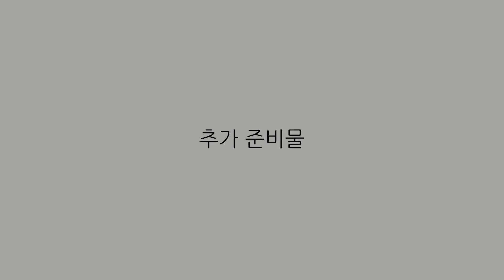마크라메가 멋스러운 프랑스자수 패키지 '마크라메[CH-511209] ' DIYㅣHow to make embroidery [천가게TV]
원단쇼핑몰 천가게가 알려주는 멋스러운 마크라메장식 '마크라메' KIT를 알려주는 영상입니다.
천가게 자체디자인으로 제작하여 소장가치 뿜뿜!!인 아이템입니다.
재료가 모두 들어있으니 멋지게 연출할 공간만 준비해주세요~^^
수틀은 패키지에 포함되어있지 않으니 필요하신분들은 하단 상세내용을 참고해주세요.
내손으로 직접 만들어 더 의미있는 예쁜 마크라메 자수패키지 천가게와 함께 배워보세요~

사용 재료 l Embroidery material